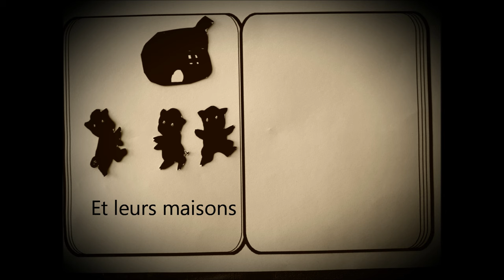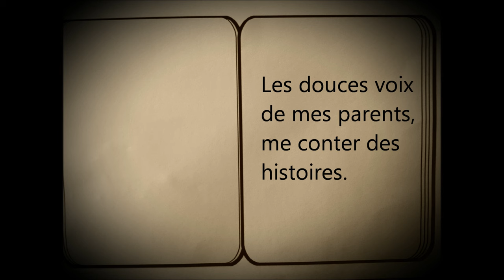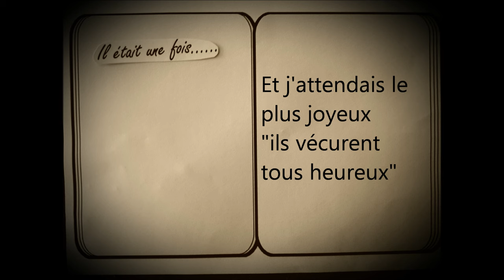La chanson des contes Eléa Zalé , chaperon rouge , petit poucet...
Une chanson pour enfants sur l'univers des contes, on y trouve de nombreux personnages (le Chat Botté, Boucle d'or, le Petit Chaperon rouge, les trois petits cochons, Hansel et Gretel...)
La chanson est suivie de sa version instrumentale.
L'accompagnement est à base de guitare et de Ukulélé.
A child song about tales